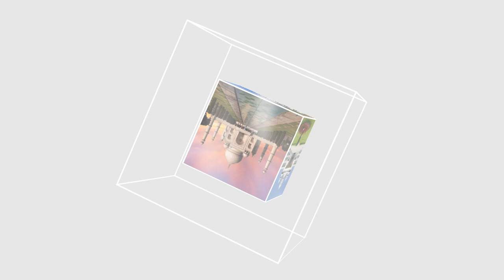ITTEHAD NEWS | BELGAUM NEWS | - BELGAUM CYBER JURM KI JADD ME...! AUR AHAM KHABAREIN